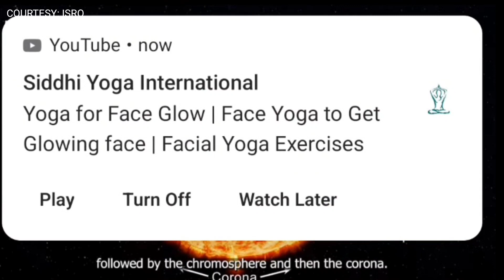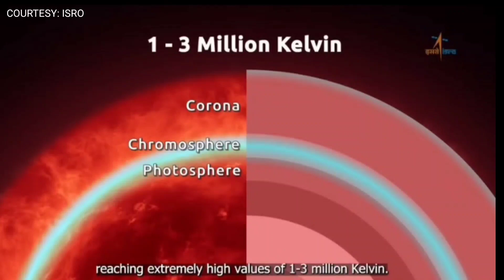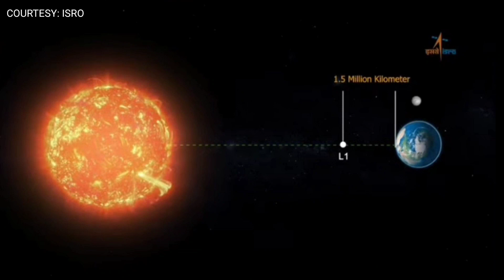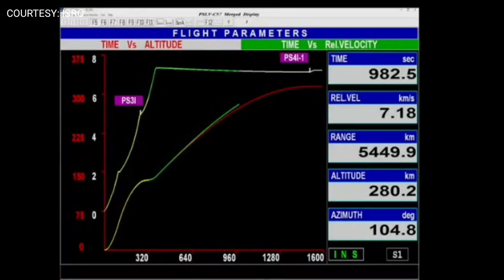Aditya L1Mission Launch Highlights of Live Telecast by ISRO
Aditya L1 Mission of ISRO - Highlights of live telecast, Odia news
aditya l1
aditya l1 mission sun
isro sun mission aditya l1
aditya l1 isro
aditya l1 solar mission
aditya l1 mission launch
aditya l1 mission in hindi
aditya l1 mission upsc
aditya l1 launch video
aditya l1 sun mission
isro aditya l1 mission live
highlights of Aditya launch

On September 2, 2023, the Indian Space Research Organisation (ISRO) successfully launched its first solar mission, Aditya L1. The spacecraft was launched from the Satish Dhawan Space Centre in Sriharikota, Andhra Pradesh, and is expected to reach its final destination, the Lagrangian point 1 (L1) of the Sun-Earth system, in about 25 days.

This video captures the highlights of the live telecast of the Aditya L1 launch in Odia language. It includes interviews with scientists from ISRO, as well as reactions from people in Odisha, who are excited about this historic achievement.

The video also provides some background information about the Aditya L1 mission, its objectives, and its scientific significance. It is a must-watch for anyone interested in space exploration or the Sun.

Here are some specific details that you can include in the description:

The date and time of the launch.

The location of the launch.

The name of the spacecraft.

The name of the space agency that launched the spacecraft.

The objectives of the mission.

The scientific significance of the mission.

The reactions of people in Odisha to the launch.

Links to other resources about the Aditya L1 mission.